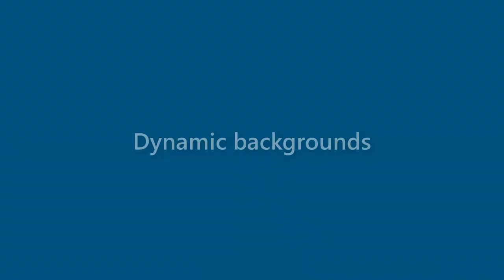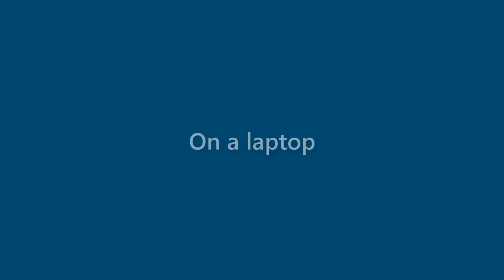Gerard Fischer - appearance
Name Look - Gerard Fischer - appearance. In this video we present "Gerard Fischer" name look and feel in various scenarios.
This video will cover:
How does "Gerard Fischer" look as a personal letterhead?
How does "Gerard Fischer" look on a business card?
How does "Gerard Fischer" look on a computer/laptop screen?
How does "Gerard Fischer" look with different background colors?
How does "Gerard Fischer" look with various fonts?